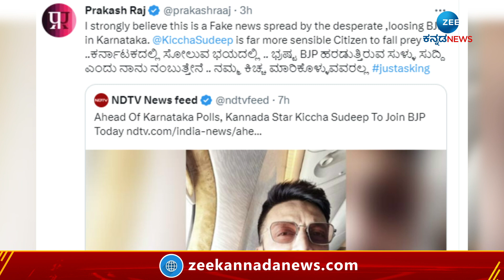Sudeep | BJP | Praksah Rai | ಸುದೀಪ್ ಬಿಜೆಪಿ ಸೇರ್ಪಡೆಯ ಸುದ್ದಿಗೆ ಪ್ರಕಾಶ್ ರೈ ಪ್ರತಿಕ್ರಿಯೆ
ನಮ್ಮ ಕಿಚ್ಚ ಮಾರಿಕೊಳ್ಳುವವರಲ್ಲ : ಬಿಜೆಪಿ ವಿರುದ್ಧ ಪ್ರಕಾಶ್ ರೈ
ಸುದೀಪ್  ಬಿಜೆಪಿ ಸೇರ್ಪಡೆಯ ಸುದ್ದಿಗೆ ಪ್ರಕಾಶ್ ರೈ ಪ್ರತಿಕ್ರಿಯೆ